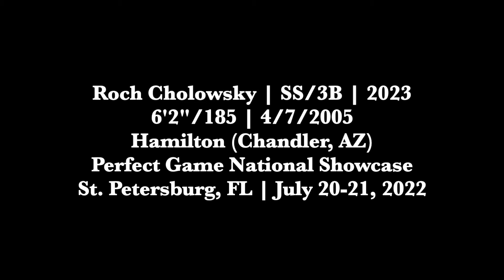Roch Cholowsky (7-21-2022) at the Perfect Game National Showcase (St. Petersburg, Fla.)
Roch Cholowsky (SS/3B, Hamilton, AZ) at the Perfect Game National Showcase (St. Petersburg, FL)